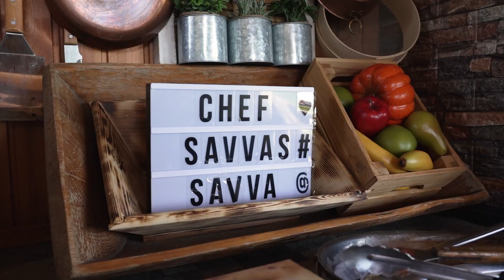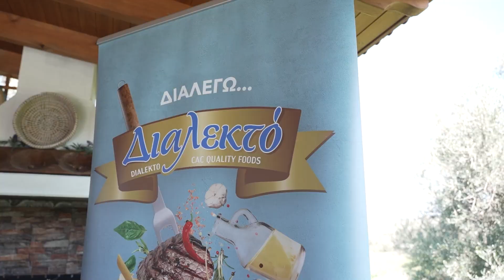Διαλεκτές Συνταγές | Κοτόπουλο Πεταλούδα στο Φούρνο με Πουργούρι & Παστά Σύκα.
Ολόκληρο Κοτόπουλο Πεταλούδα στο Φούρνο με Πουργούρι και Παστά Σύκα μαζί με το Σάββα Σάββα.

Υλικά

Για το κοτόπουλο
1 ολόκληρο κοτόπουλο 1,5 κιλό
Αλάτι Διαλεκτό
Πιπέρι Διαλεκτό
Ξύσμα από 1 λεμόνι
1 κύβο κοτόπουλο
100 μλ έξτρα παρθένο ελαιόλαδο Διαλεκτό
Λίγο φρέσκο θυμάρι

Για το πουργούρι
200 γρ πουργούρι Διαλεκτό
1 κρεμμύδι ψιλοκομμένο
1 σκελίδα σκόρδο ψιλοκομμένη
6-8 σύκα παστά
250 μλ χυμό πορτοκάλι
200 μλ ζωμό κοτόπουλο
1 κ.γ κουρκουμά σε σκόνη Διαλεκτό
Λίγο φρέσκο κόλιανδρο ψιλοκομμένο
Λίγο φρέσκο κρεμμυδάκι ψιλοκομμένο
Λίγο μαιντανό ψιλοκομμένο
50μλ έξτρα παρθένο ελαιόλαδο για το τελειώμα Διαλεκτό
Φυσικό θαλασσινό αλάτι Διαλεκτό
Πιπέρι Διαλεκτό

Μέθοδος
Για το κοτόπουλο: Σε ένα μπολ ρίχνουμε τον κύβο ζωμού κοτόπουλο, το ελαιόλαδο, το φρέσκο θυμάρι, το ξύσμα λεμονιού και τα ανακατεύουμε καλά να γίνουν μια αρωματική πάστα και το αφήνουμε στην άκρη.
Τοποθετούμε το κοτόπουλο με το στήθος προς τα πάνω, να ακουμπάει στον πάγκο εργασίας και με ένα κοφτερό μαχαίρι, κόβουμε κατά μήκος στο στήθος κοτόπουλο από τον λαιμό προς την κοιλιά και έτσι ανοίγουμε το κοτόπουλο.
Ανοίγουμε την διάφανη μεμβράνη και βάζουμε το κοτόπουλο πεταλούδα από πάνω. Καλύπτουμε με διαφανή μεμβράνη από πάνω και μετά με σφυρί κουζίνας το χτυπάμε να ανοίξει ομοιόμορφα.
Αναποδογυρίζουμε το κοτόπουλο ώστε τώρα να έχουμε το στήθος προς τα πάνω και να το βλέπουμε και η ανοιγμένη κοιλιά του να ακουμπάει στην επιφάνεια εργασίας. Αλείφουμε την αρωματική πάστα πάνω στο κοτόπουλο και μαρινάρουμε για 24ώρες.
Για ψήσιμο κοτόπουλο στον φούρνο: Προθερμαίνουμε το φούρνο στους 180 βαθμούς (αέρα). Μεταφέρουμε το κοτόπουλο σε ένα ταψί πάνω σε σχάρα και ψήνουμε σε προθερμασμένο φούρνο στους 180 βαθμούς (αέρα) για 1 ώρα.
Για ψήσιμο του κοτόπουλου στο μπάρμπεκιου (σχάρα): Αφού ανάψουμε τα κάρβουνα (αν χρησιμοποιούμε ψησταριά με κάρβουνα) και πυρώσουν πολύ καλά, τα αραιώνουμε και αφήνουμε 5 λεπτά πριν βάλουμε το κοτόπουλο και το ψήσουμε.
Τοποθετούμε το κοτόπουλο ανοιχτό σε σχήμα πεταλούδας σε γραδέλα και το βάζουμε με την πέτσα να ακουμπάει στη σχάρα και ψήνουμε για 15 λεπτά να ροδίσει. Αναποδογυρίζουμε και ψήνουμε για επιπλέον 15 λεπτά.

Για το πουργούρι με σύκα και φρέσκα αρωματικά: Σε μια κατσαρόλα σοτάρουμε το κρεμμύδι με το σκόρδο με λίγο ελαιόλαδο σε μέτρια φωτιά μέχρι να ροδίσει. Κόβουμε σε μικρούς τα παστά σύκα τα ρίχνουμε στο τηγάνι και συνεχίζουμε το ψήσιμο για 2 -3 λεπτά και στη συνέχεια προσθέτουμε το πουργούρι και ψήνουμε για 1 λεπτο σε χαμηλή φωτιά ανακατεύοντας συνεχώς με μια ξύλινη κουτάλα. Προσθέτουμε το χυμό πορτοκάλι και το ζωμό κότας,  την σκόνη κουρκουμά  καια νακατεύουμε καλά. Σκεπάζουμε την κατσαρόλα και σιγοβράζουμε για 5 λεπτά σε μέτρια φωτιά. Αφού περάσουν τα 5 λεπτά, σβήνουμε τη φωτιά και αφήνουμε για 15 λεπτά σκεπασμένο να ψηθεί. Τέλος, προσθέτουμε τα φρέσκα αρωματικά ψιλοκομμένα (φρέσκο κρεμμυδάκι, φρέσκος κόλιαδρος, φρέσκος μαϊντανός), αλάτι, πιπέρι και λίγο ελαιόλαδο και ανακατεύουμε καλά.